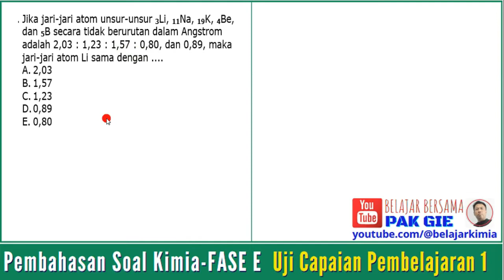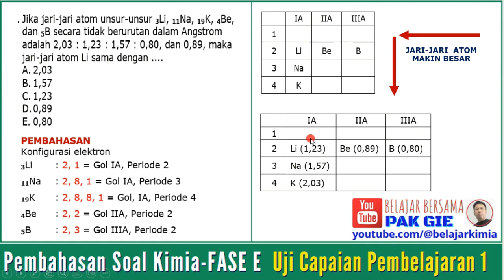🔴Jika jari-jari atom unsur-unsur 3Li, 11Na, 19K, 4Be, dan 5B secara...maka jari-jari atom Li❓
Jika jari-jari atom unsur-unsur 3Li, 11Na, 19K, 4Be, dan 5B secara tidak berurutan dalam Angstrom adalah 2,03 : 1,23 : 1,57 : 0,80, dan 0,89, maka jari-jari atom Li sama dengan .
A.2,03,
B.1,57,
C.1,23,
D.0,89,
E.0,80,
☑️PAK GIE
#️⃣JARIJARIATOM